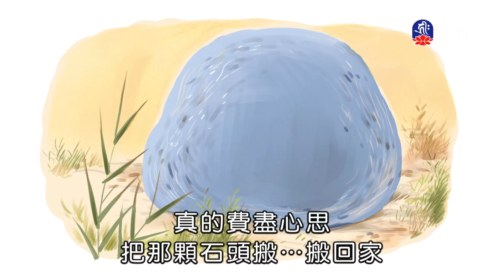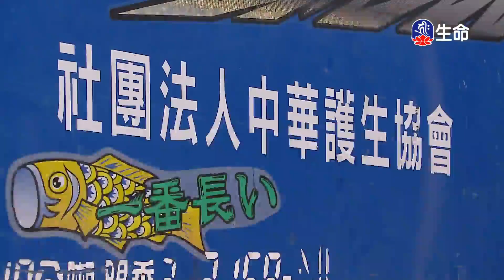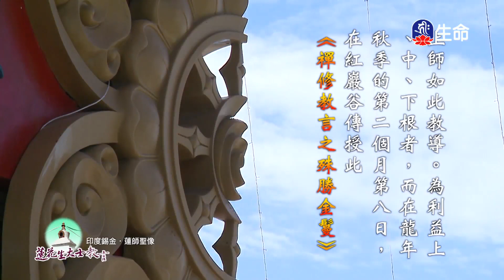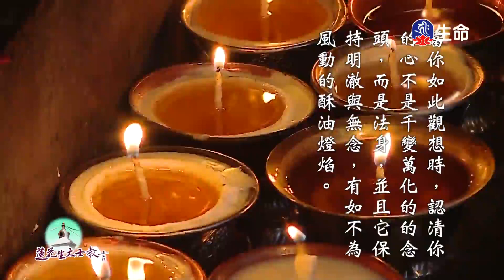阿成哥講古-矛盾-1_說故事時間_(lifetv_20240606_17：00)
說故事時間_阿成哥講古-矛盾。